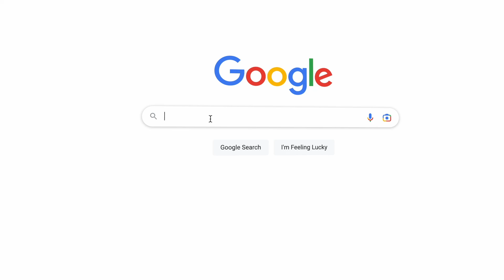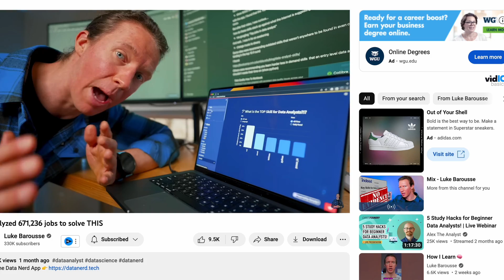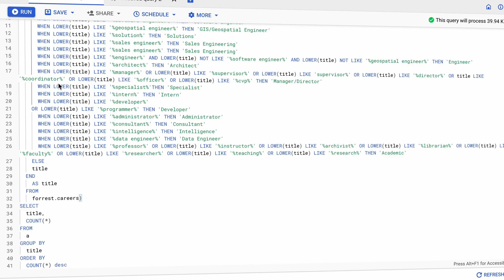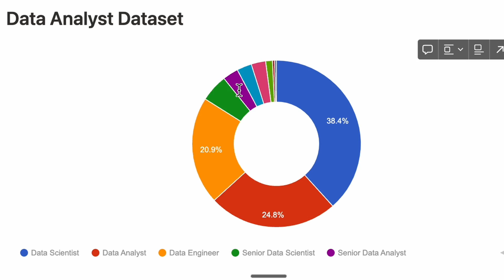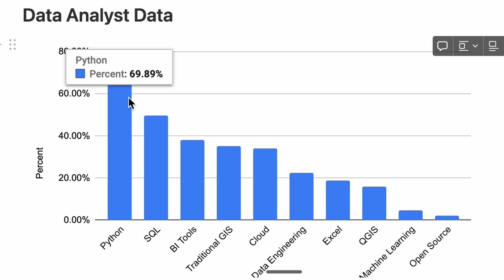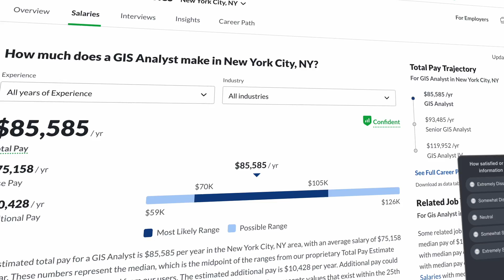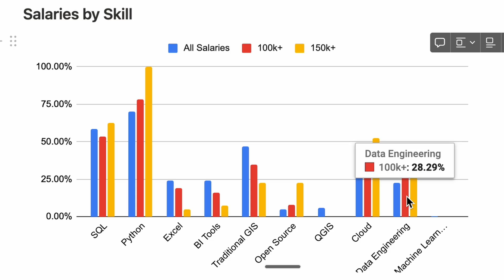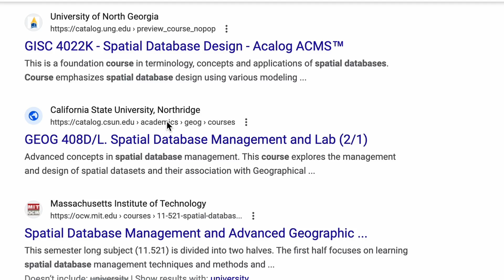GIS Salaries and Skills REVEALED using REAL data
🚀 Ready to move beyond desktop GIS?
Step into the Spatial Lab: a global community for ambitious geospatial professionals who want to break out of outdated workflows and join the top 5% of the field.

🎓 Want structured, career-changing learning?

 — master Python, Spatial SQL & cloud workflows in 2 weeks

 — fast, practical steps to land the GIS role you want

 — learn to integrate AI into your geospatial workflows & boost your productivity

⚡️ Spots for the next live cohort and mentorship cycle are closing soon,  join now to lock in your place and momentum.

What are the top skills in GIS and how do those relate to different salary levels? This video uses real data from Google Jobs to find the top skills in GIS, if you need a degree in GIS, what salaries you can expect, and different job titles in GIS.

0:00 Intro
1:15 Thank you Luke!
2:12 Data and analysis approach
3:52 GIS job titles
5:50 Do you need a degree in GIS?
6:30 Top GIS job skills
9:47 GIS salaries
13:04 Why does this matter?